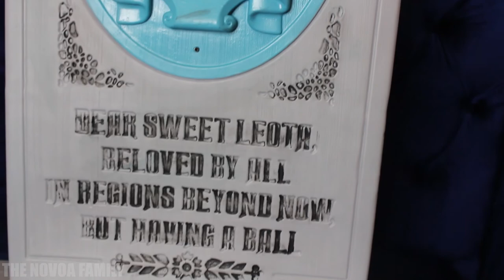Haunted Mansion Animated Tombstone